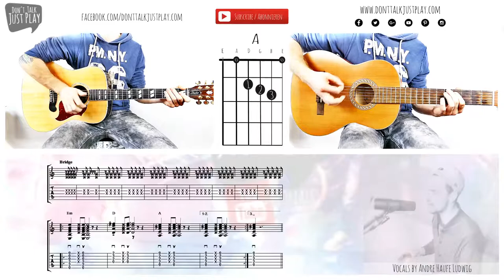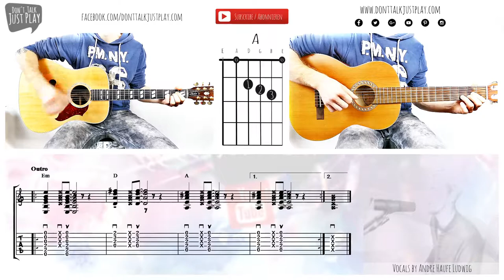KUNGS - DONT YOU KNOW - How to play on Guitar-Tutorial-Unplugged Cover+Chords+Tabs+GuitarPro